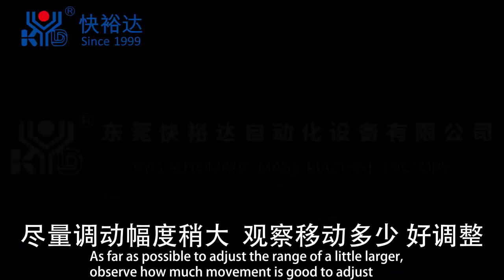Automatic 1+2 Fish Mask Making Machine Disassembly Video 1